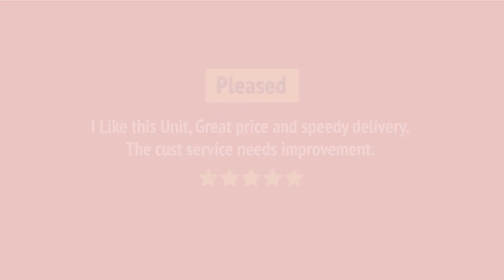Frigidaire FFMV1846VW Over the Range Microwave Review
Frigidaire FFMV1846VW Over the Range Microwave Reviews & Ratings by Customers